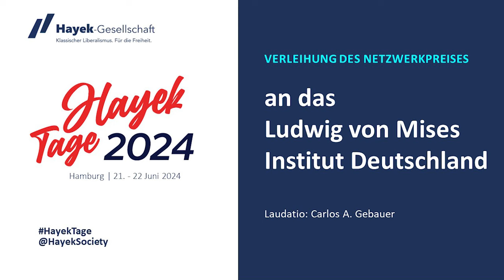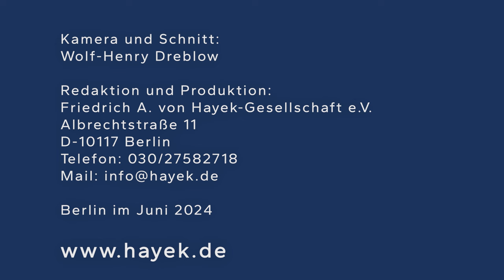Hayek-Tage 2024 - Verleihung des Netzwerkpreises an das Ludwig von Mises Institut Deutschland.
Hayek-Tage 2024 in Hamburg
Verleihung des Netzwerkpreises an das Ludwig von Mises Institut Deutschland (vertreten durch
Prof. Dr. Thorsten Polleit)
Laudatio: Carlos A. Gebauer